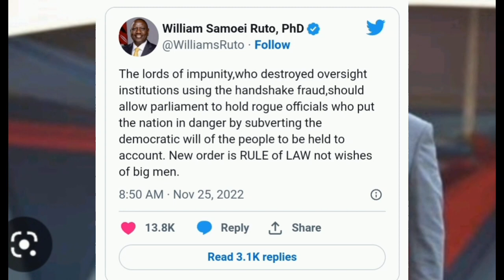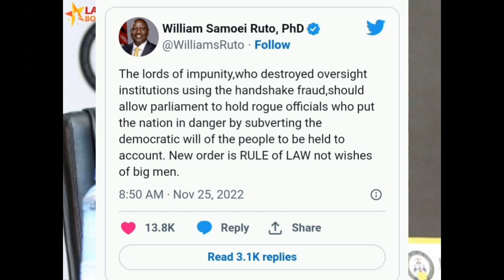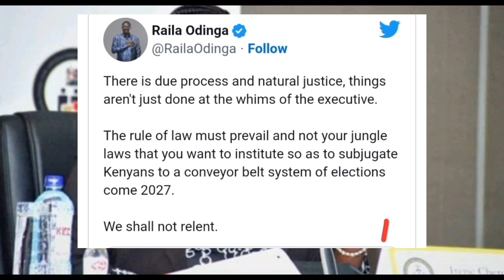Breaking..Raila and Ruto clash over IEBC 4,commissioners. Cherera and the rest#raila#ruto#tukonews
The president and the leader of azimio are in a very hostile fight about the fate of the 4 IEBC commissioners, Cherera,Masit,Wanderi and Nyany'aya.